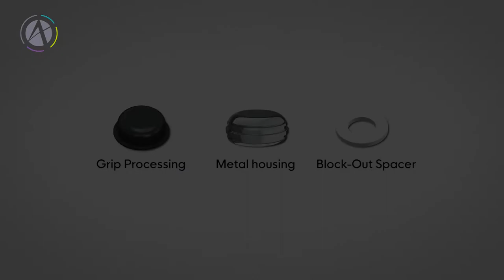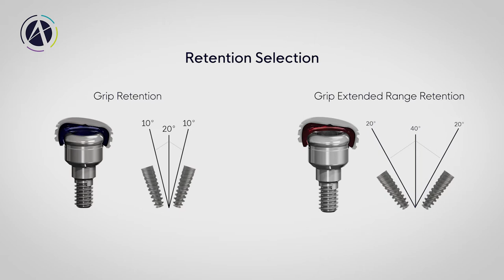Adin Guidance | How to use - Grip™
The Grip™ attachment system is a versatile solution, designed to ensure maximum denture retention and stability both for maxillary and mandibular dentures. The variety of retentive caps allow dentists to choose the required retention level needed for each individual case and can easily be replaced, when needed.